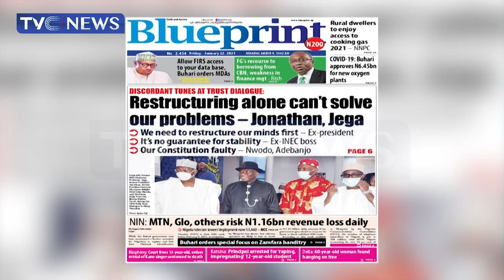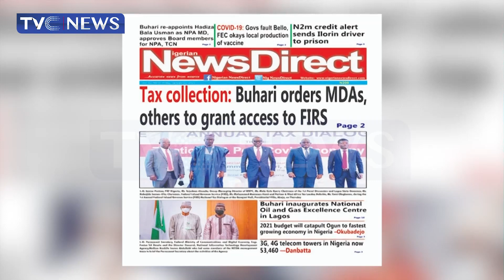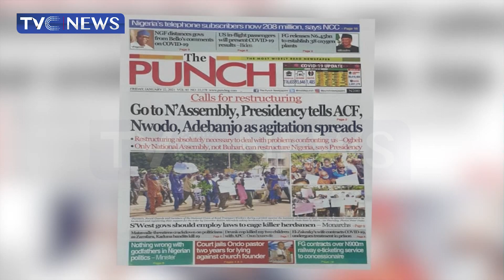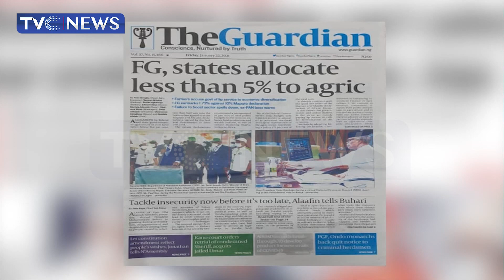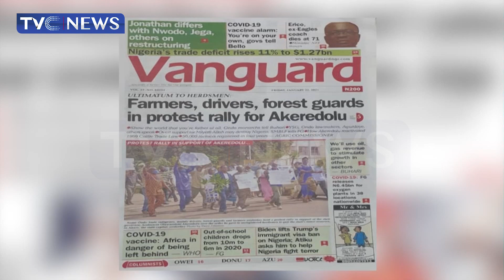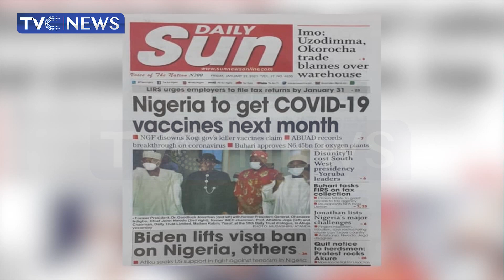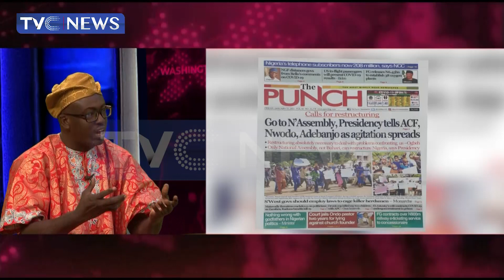[Newspaper Review] Farmers, Drivers, Forest Guards In Protest Rally For Akeredolu